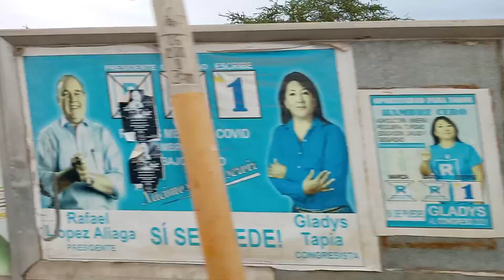LA HUACACHINA - ICA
En camino a la Huacachina en Ica, donde se encuentra una lagunilla rodeada de restaurantes, hoteles, bares y tiendas de souvenirs.